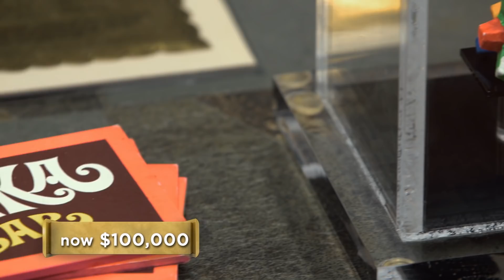Pawn Stars: Original 1971 "Willy Wonka" Props (Season 14) | History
Rick is in a world of pure imagination when he goes to L.A. to see the largest complete collection of on-screen props from 1971's classic "Willy Wonka and the Chocolate Factory" in this clip from "La La Land".

Check out exclusive HISTORY content:
Pawn Stars
Season 14
Episode 11